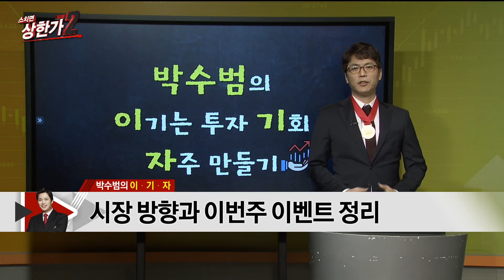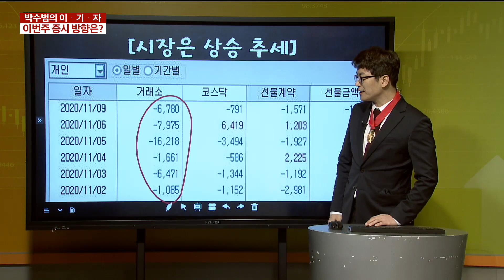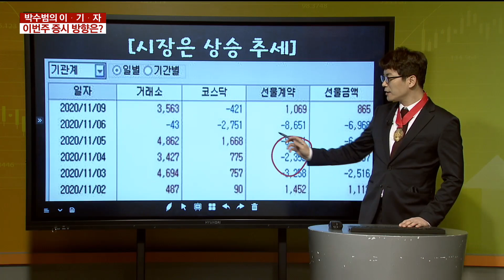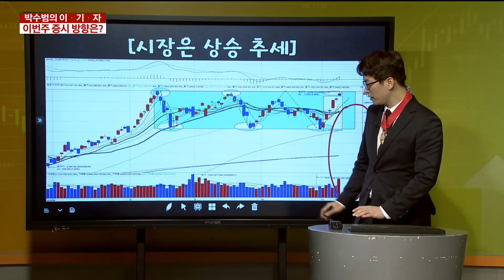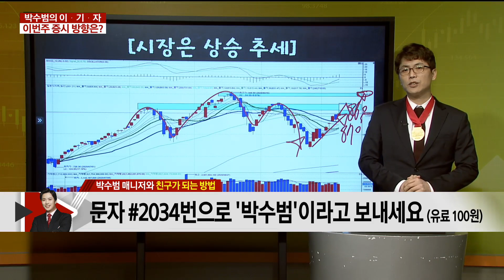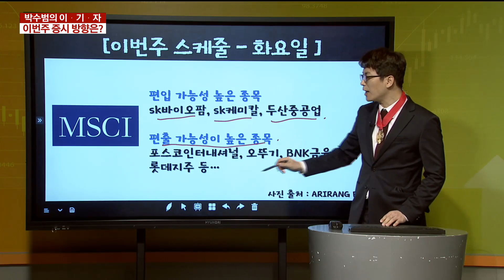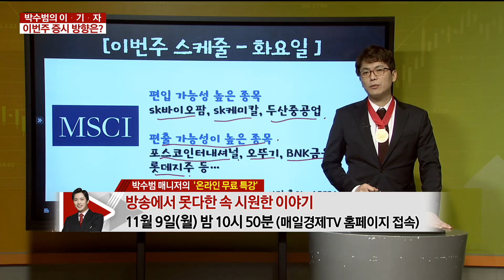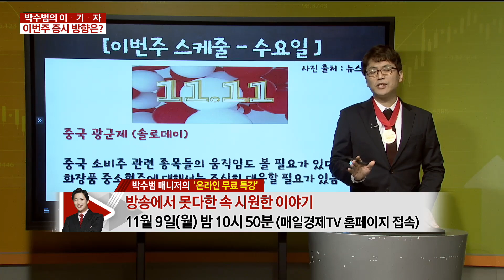[박수범의 이기는 투자 기회 자주 만들기!] 시장 방향과 이번주 이벤트 정리 #11/09